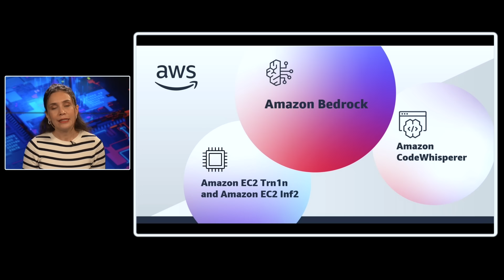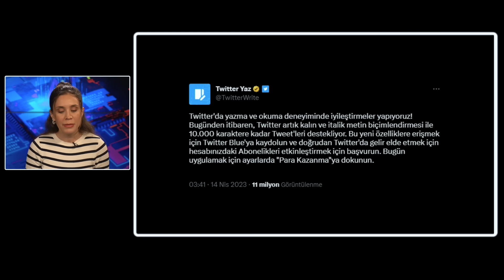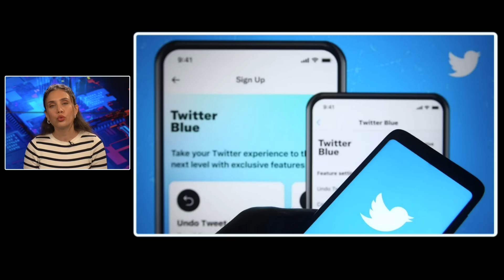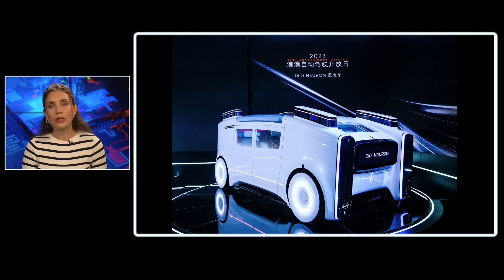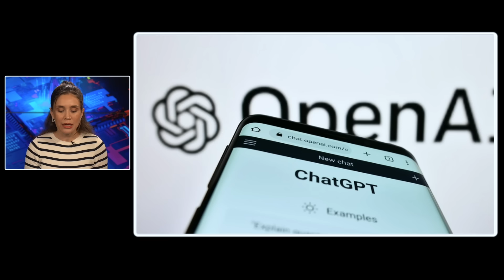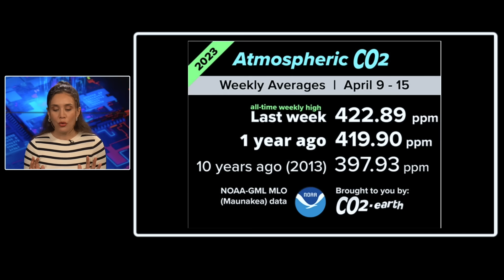AMAZON YAPAY ZEKA YARIŞINA NASIL KATILDI?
Amazon, Yeni Platformu "Bedrock"ı Tanıtarak Üretken Yapay Zekâ Yarışına Katıldı. Apple, 2025 yılına kadar tüm pillerinde yüzde 100 geri dönüştürülmüş kobalt kullanacak.Elon Musk kendi yapay zekâ şirketini kurdu! Instagram, içerik oluşturucuları için yeni özellikler kullanıma sundu.8 Yıl Sürecek Jüpiter yolculuğu başladı: Avrupa, JUICE roketini fırlattı! Türkcell Gönül Bağı Projeleri nasıl devam ediyor?